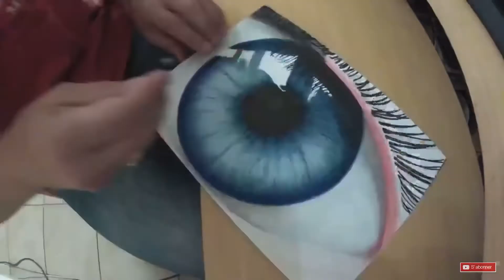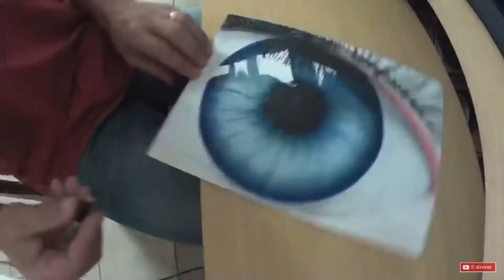Leil de ouf